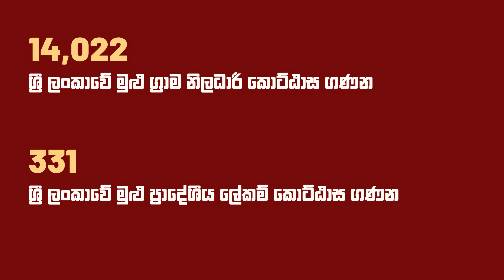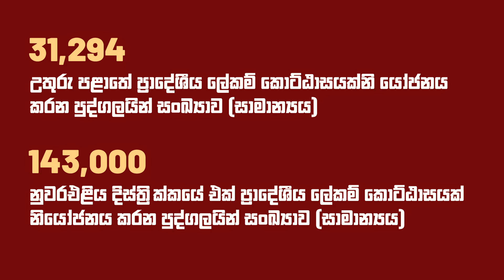සීමා නීර්ණයට System Change ඕනෙ ද? | ආචාර්ය අනිලා ඩයස් බණ්ඩාරනායක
මාධ්‍යවලින් අසා ඇතත්, අප බොහෝ දෙනෙක්ට තවමත් නුහුරු මාතෘකාවක් වන සීමා නීර්ණය ගැන, සීමා නීර්ණ කොමිෂන් සභාවේ හිටපු සාමාජිකා ආචාර්ය අනිලා ඩයස් බණ්ඩාරනායක මහත්මිය සමග වෙරිටේ රිසර්ච් කළ කතාබහක්.

මෙම සාකච්ඡාවට පදනම සපයන්නේ නුවරඑළිය දිස්ත්‍රික්කයේ කදුකර දෙමළ ප්‍රජාව ආශ්‍රිත කරගෙන වෙරිටේ රිසර්ච් නීති අංශය සම්පාදනය කළ වාර්තාවක්. මෙම වාර්තාව වෙරිටේ රිසර්ච් වෙබ් අඩවිය ඔස්සේ ලබාගත හැකියි.